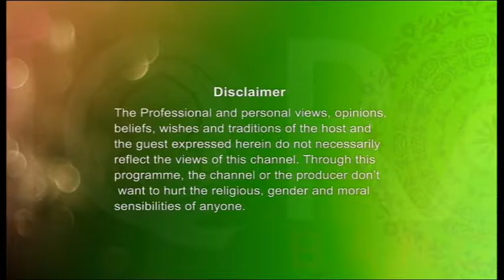POINT OF VIEW 30012017 by Hasan Rahman & Naufel Zamir Part 1